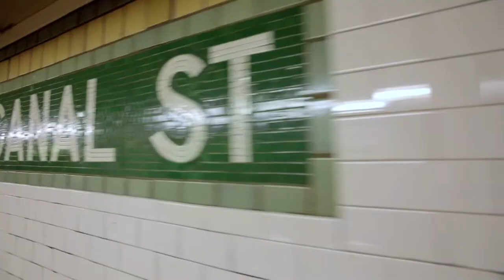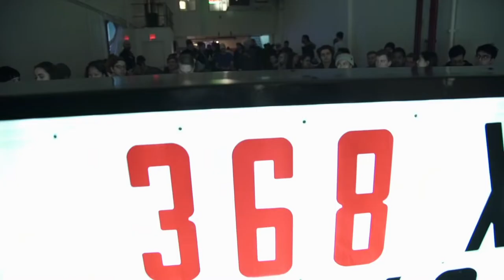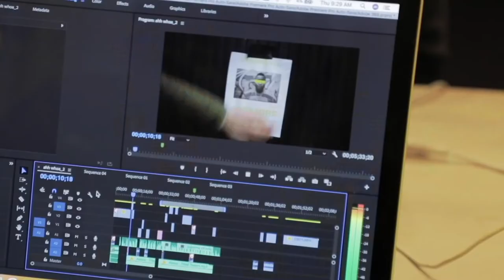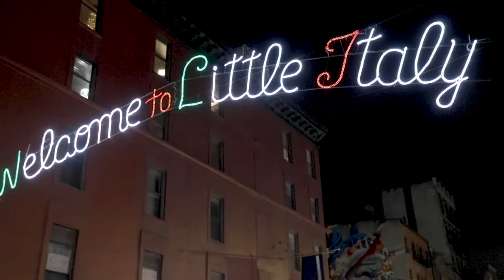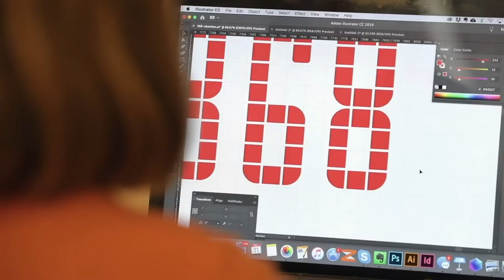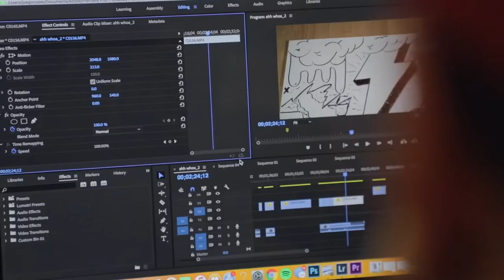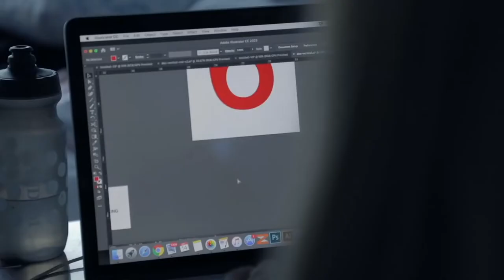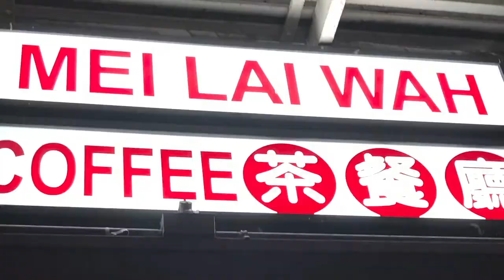Building Influencer Partnerships That Last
As influencer marketing becomes more commoditized, there is an earnest want and need by both brands and talent to create long term partnerships. The Social Standard will discuss how to excel in this model with Jayson Oertel from Adobe and a special guest Casey Neistat, esteemed creator/influencer and Founder of 368.